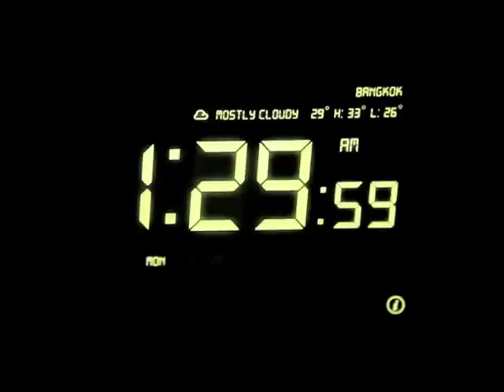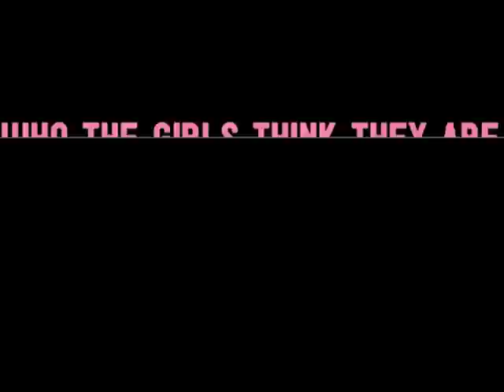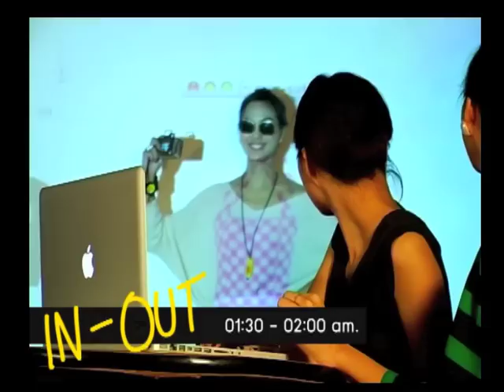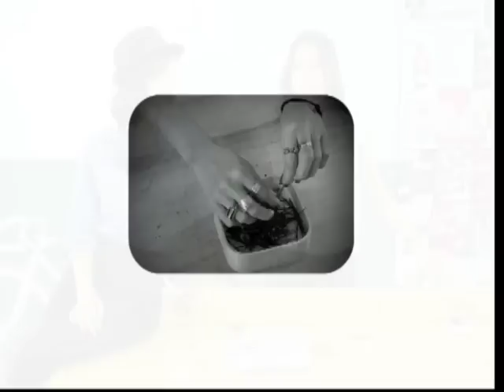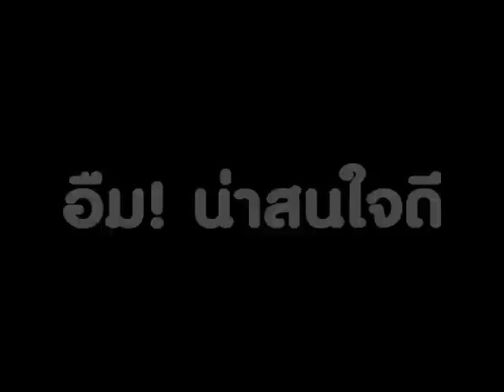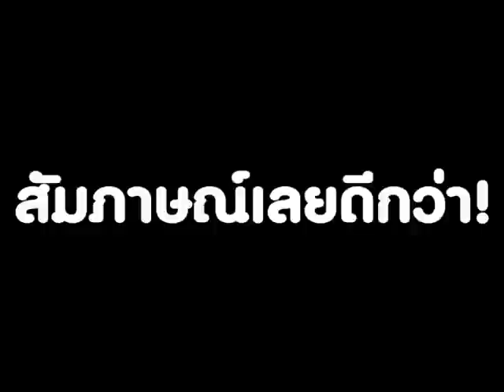Cheeze Magazine presents "DOUBLECHEESE TV"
Doublecheese TV ( The first street fashion TV ), 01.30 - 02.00 am. Every Mon. - Thu. on CH 7 ... First on air at Mon. 16th MAY!!! ... and getting to know our Doublecheese TV this Monday 09th APRIL at MOB F., 4th Siam Center ... C ya'all ;)